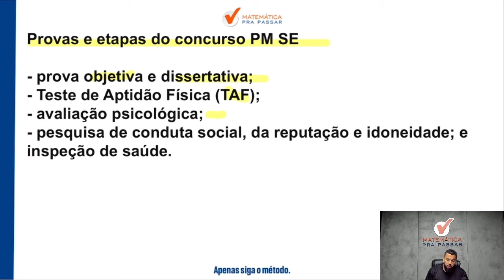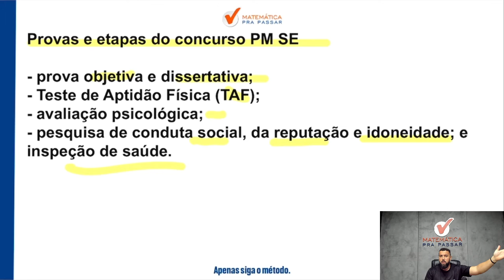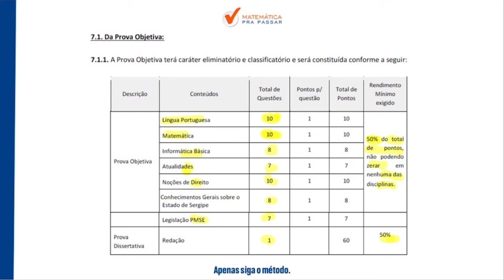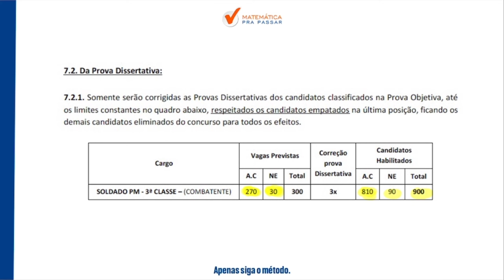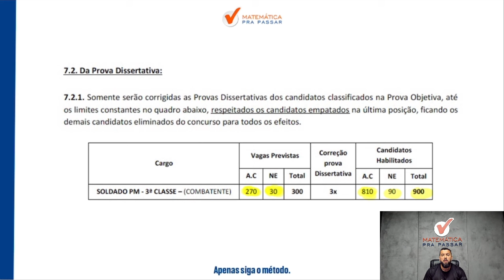😱 Saiu Edital PM-SE.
O edital tão aguardado do concurso da PM-SE foi finalmente publicado.

Serão oferecidas 3.00 vagas, sendo 270 para ampla concorrência e 30 para negros para o cargo de Soldado Combatente, com salários iniciais de R$ 3.370,00.

As Inscrições vão acontecer do dia 22 de Novembro ao dia 20 de Dezembro de 2024 e as provas ocorrerão em 19 de janeiro de 2025.

Se você quer detonar nas matérias mais importantes então aproveite o nosso Curso PM-SE MPP.

00:00 Saiu Edital PM-SE!
00:07 Inscreva-se No Canal e Ative as Notificações.
04:36 Curso com Desconto nos Comentários